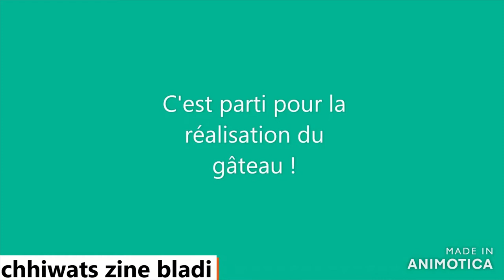GATEAU TCHEESCAKE AU CHOCOLAT /CHHIWATS ZINE BLADI